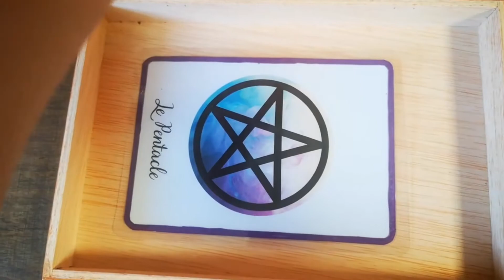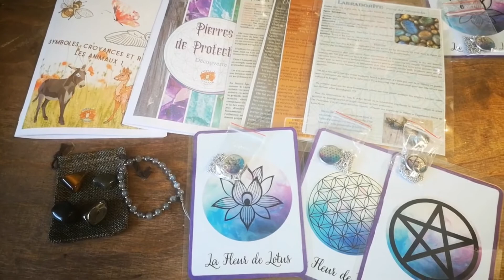La Box de Mai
Voici ce que vous réservait la box de Mai
Si vous voulez vous aussi tenter l'aventure voici le lien pour précommander la box de juin